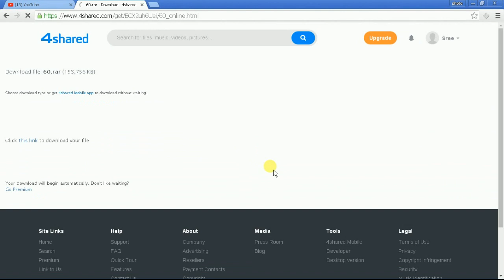FREE download Karizma Canvera saree ceremony PSD FILES LINK IN dispersion ss Desionars